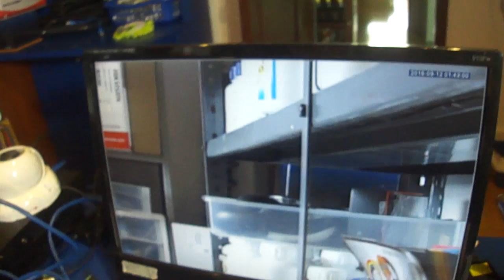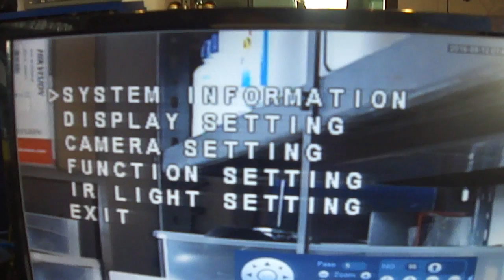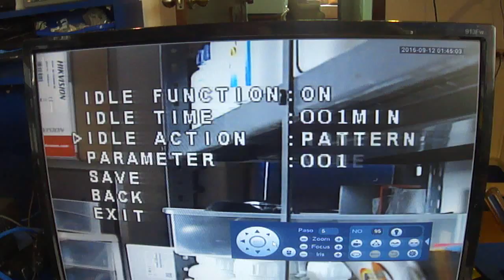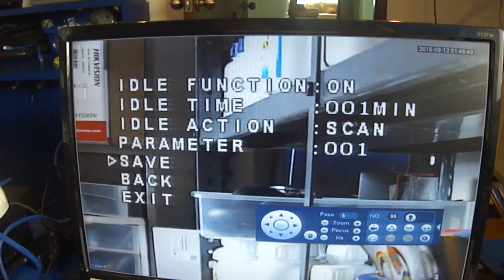Parte 2, configuración del Firmware PTZ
Idle Motion o Movimiento de reposo

se detuvo la ptz, como la reinicio su recorrido de forma automatica utilizando el firmware propio de la ptz.

Guayaquil - Ecuador